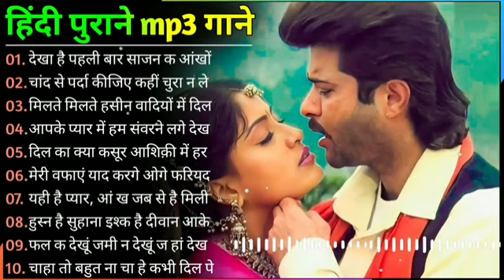70's,80’s सुपरहिट्स गाने💕💕सुपरहिट्स पुराने गाने 🎶Old Super hits ll लता मंगेशकर_आशा_किशोर कुमार आदि